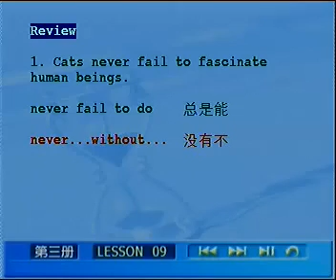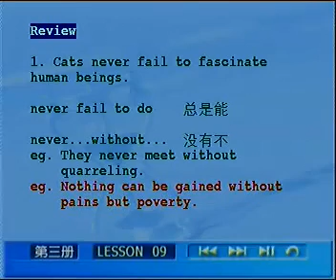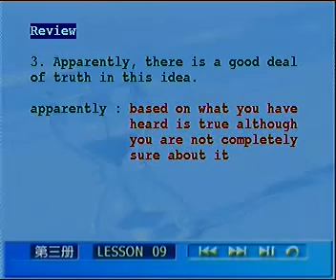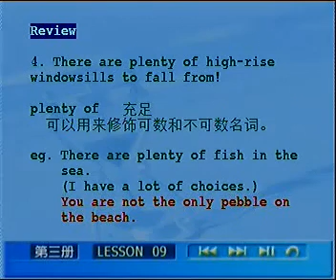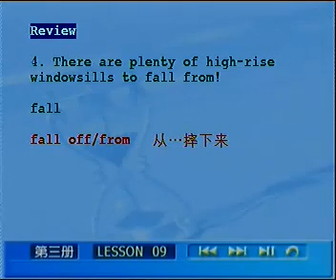裕兴新概念L09_03_复习.rmvb